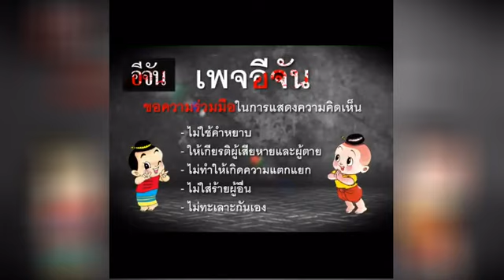พิษสุนัขบ้า ภัยร้าย...ใกล้ตัว l Ejan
พิษสุนัขบ้า เป็นแล้วถึงตาย ล่าสุด คร่าชีวิต เด็กพม่าที่ จ.ตาก ตรวจสอบประวัติพบ เด็กถูกหมากัดที่ประเทศพม่า แสดงอาการวันที่ 10 มีนาคม ผ่านมา 4 วัน น้องเสียชีวิต พิษลามเข้าสู่สมองอย่างรวดเร็ว

สัตว์เลี้ยงแสนรักใกล้ตัว อาจเป็นภัยที่ทำร้ายถึงชีวิต  ระเบิดเวลาใกล้ตัวที่ซ่อนอยู่เมื่อไวรัสฟักตัวในสัตว์เลี้ยง